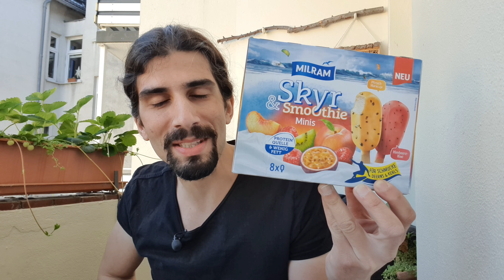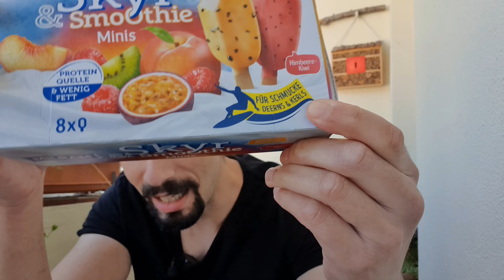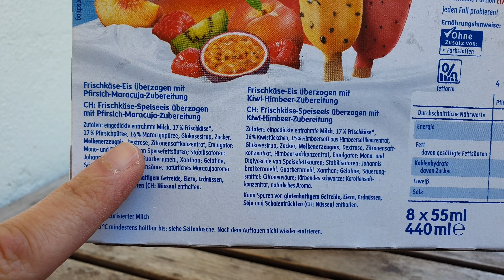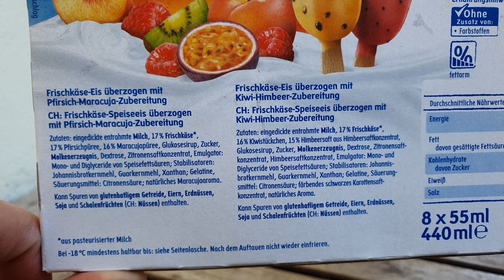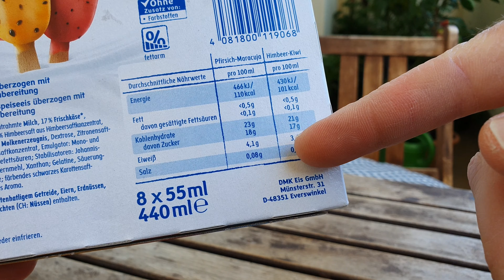Milram Skyr & Smoothie Minis Eis | Proteinquelle? Skyr? Häh?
Ich teste für euch die neuen Milram Skyr & Smoothies Mini Eis in zwei Sorten. Ist sogar was für die Muckis dabei 🤣.